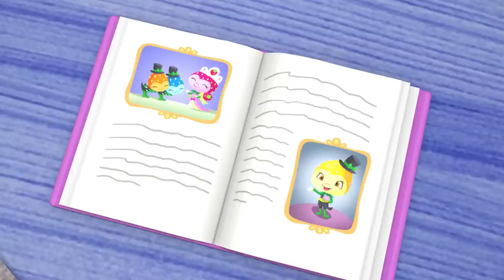Strawberry Shortcake 🍓 Making Giant Pop Corn!!🍓 Berry Bitty Adventures